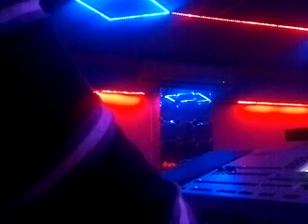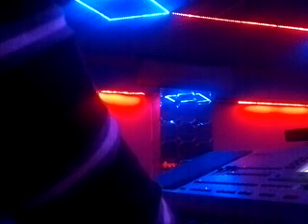sevildiğini bil inadı bırak .. vural